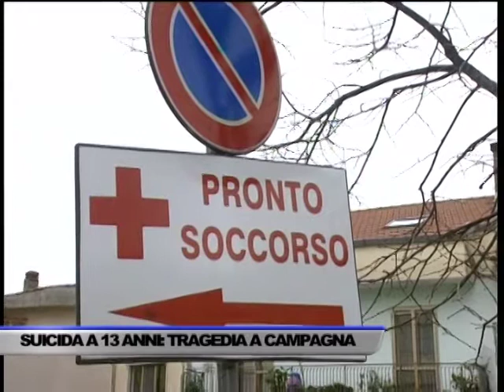SUICIDA A TREDICI ANNI. TRAGEDIA A CAMPAGNA - SERVIZIO TG DEL 14/01/2017